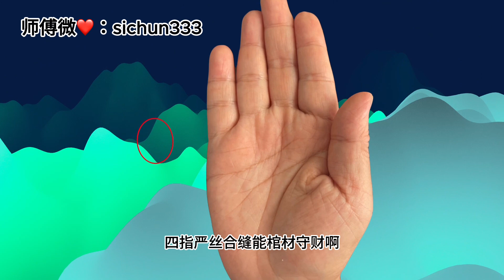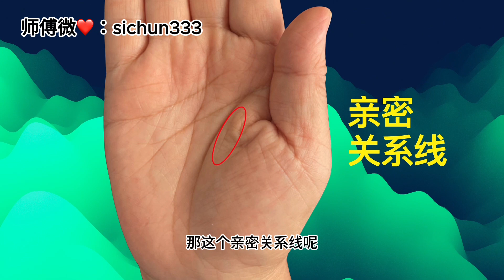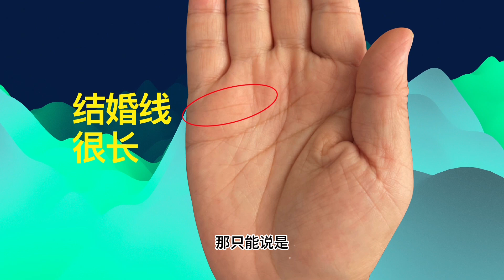女人“嫁入豪门”的手相，就差临门一脚，婚姻注定有小人插足！